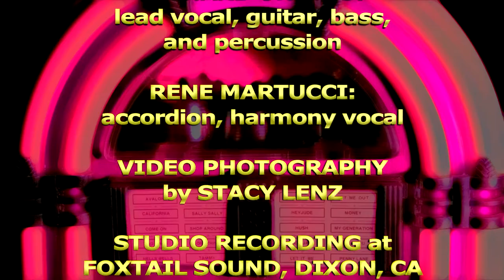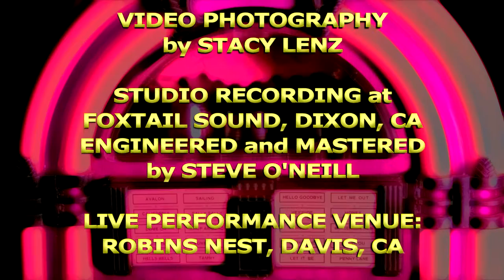"Kill The Juke Box" by According to Bazooka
One more "official video" from the recent CD release by Davis, California duo, According to Bazooka. This song is written by Richard Urbino, and features him on lead vocal, guitar, bass, and percussion. Rene Martucci plays accordion and handles the backing vocals. The video is set a popular local Davis venue, Robins Nest. Video photography by Stacy Lenz, with video production by Kim Lenz!